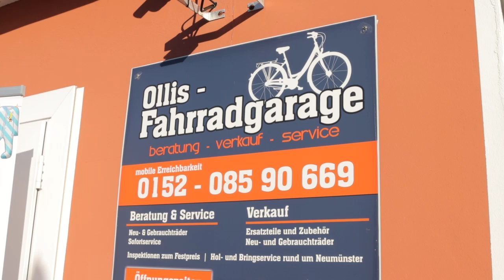"Ollis Fahrradgarage" unterstützt die Schatzkiste vom Kinderschutzbund.